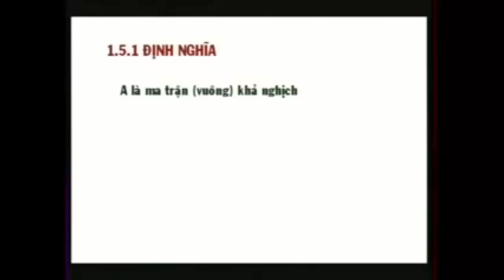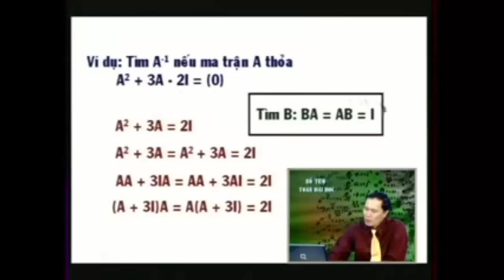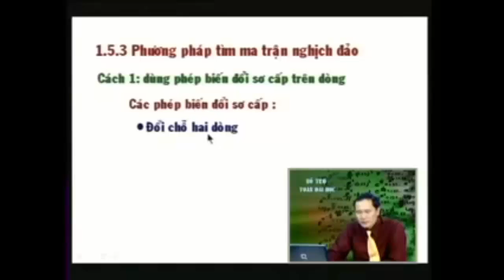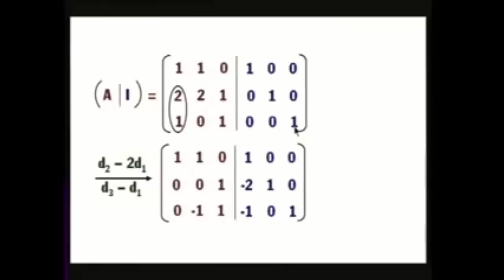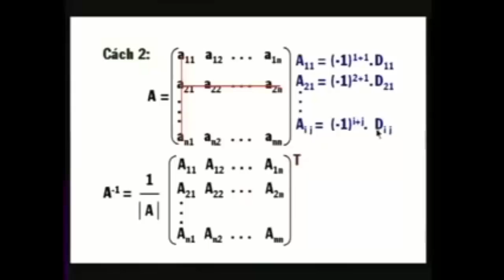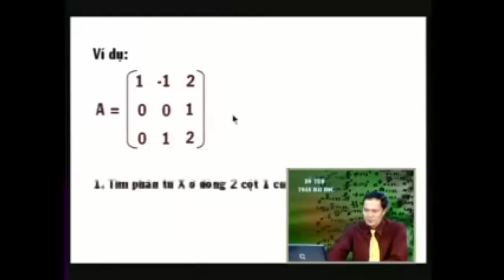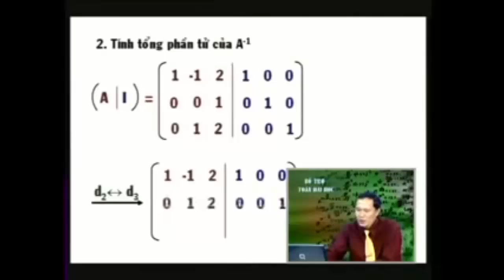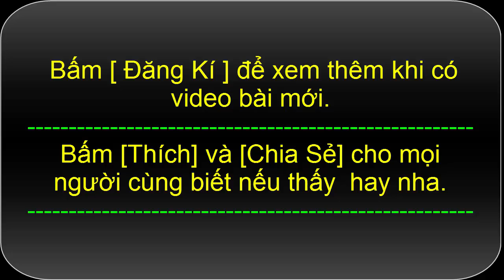Toán cao cấp Đại số tuyến tính | Bài 7 Ma trận ngịch đảo